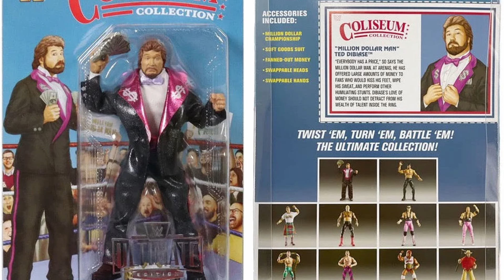EGAP #50: Spring Stampede 1997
This week on Everybody's Got A Pod, Ted and Marcus take another look back to The Million Dollar Man's brief stay in WCW! Topics include WCW Spring Break at Club La Vela, Steve Williams being arrested, Scott Hall's issues behind the scenes, Ted's babyface turn, and much more!

for clips of the podcast AND a chance to win free signed merchandise from Ted DiBiase himself!

Follow Ted on social media at MDMTedDiBiase, follow Marcus at MarcusPDeAngelo on Twitter, and follow the podcast at TedDiBiasePod on all social media platforms.